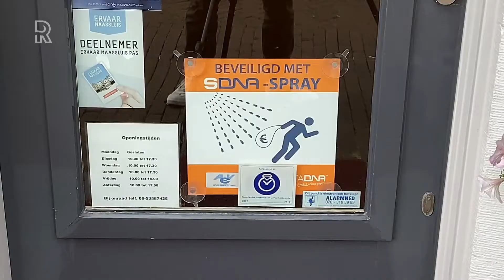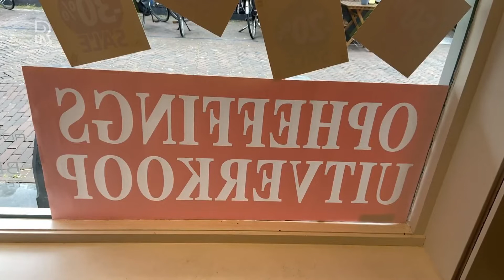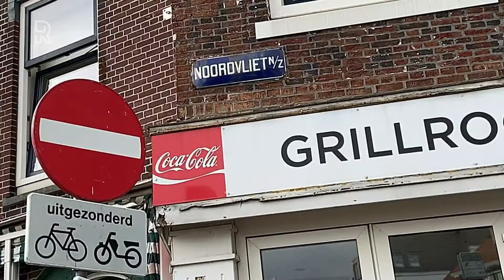Na 140 jaar stopt Juwelier Luyendijk in Maassluis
Voor iedere Maassluizer is Juwelier Luyendijk een begrip. Wie kocht er niet een verlovingsring, een trouwring, een horloge of een oorbel? Na 140 jaar komt er een einde aan het familiebedrijf. &quot;We zijn niet failliet, ik ga met pensioen&quot;, zegt eigenaresse Frida Meeuwisse.Opa Luyendijk begon zijn zaak in 1881. Het was het jaar dat bijvoorbeeld schilder Vincent van Gogh zijn 28e verjaardag vierde, negen jaar voor zijn dood. &quot;Mijn opa maakte klokken. Hij had ook zijn eigen service en haalde kapotte klokken op bij tuinders en boeren hier in de buurt voor reparatie&quot;, vertelt Meeuwisse. Ze nam de winkel ooit over van haar vader, maar een nieuwe generatie is er niet. &quot;Die koos een ander vak en het is momenteel ook een lastige tijd om te starten. Je hebt kapitaal nodig en vooral een meewerkende bank&quot;, zegt Meeuwisse voor haar winkel. PijnDe komende maanden is het opheffingsuitverkoop aan de Noordvliet 7 in Maassluis. &quot;Natuurlijk doet het pijn om dat woord op de etalage te zien, maar het is niet anders. Alles moet weg dus we kijken hoe snel het gaat. Desnoods gaan we door tot begin volgend jaar. En ja, je ziet nu ook mensen die je eerder nooit zag&quot;, vertelt de eigenaresse met enige spijt in haar stem.  HorlogeKlanten wachten geduldig buiten. Vanwege het corona-protocol is toegang beperkt mogelijk. Krasse zeventiger Ineke van der Schee is met haar dochter op bezoek. &quot;Volgende week vieren mijn man en ik ons vijftigjarige huwelijk. Ik heb een mooi horloge gekocht voor hem&quot;, straalt ze. Of hij dat via Rijnmond niet te weten komt nu? Ze lacht. &quot;Wanneer wordt het uitgezonden dan? Ik zorg wel dat hij het niet te zien krijgt&quot;, lacht ze vrolijk verder. &quot;Jammer dat zo&apos;n mooie winkel verdwijnt. Luyendijk is echt een begrip in Maassluis waar ik al sinds 1974 woon. Je ziet steeds meer leuke zaken verdwijnen in het straatbeeld.&quot;Eigenaresse Frida Meeuwisse beseft dat er een leegte zal vallen. &quot;Je laat een heel verleden achter je. Dat besef zal nog komen. Nu is het vooral zorgen dat de afwikkeling van de zaak goed verloopt. Daarna heb ik vrije tijd en ga ik maar in mijn huis klussen&quot;, lacht ze.